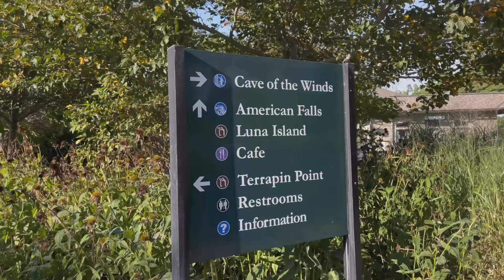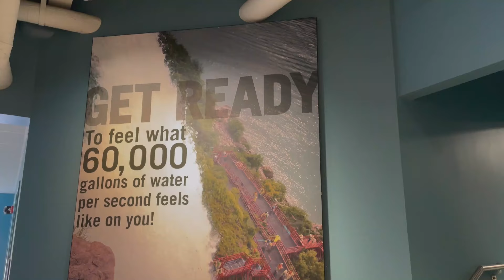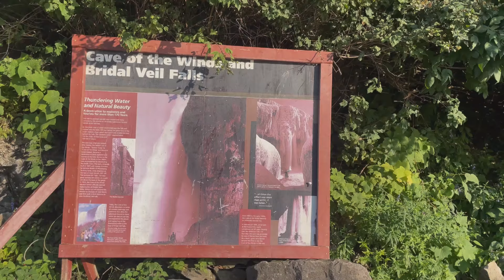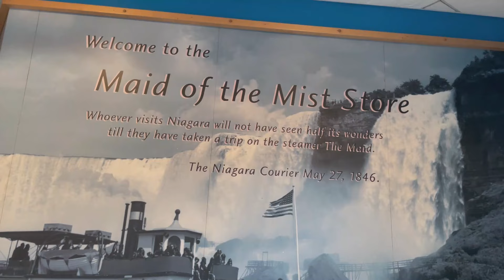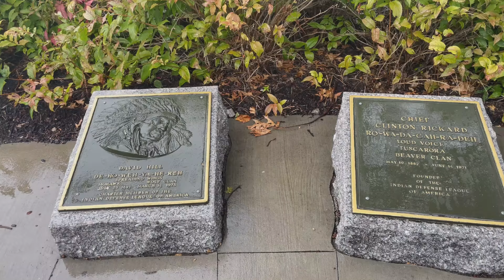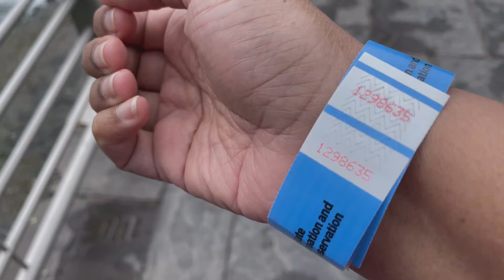Niagara falls seen from USA | My dream destination | US Tamil Vlog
Fell in love with Niagara.. well, who doesn't?